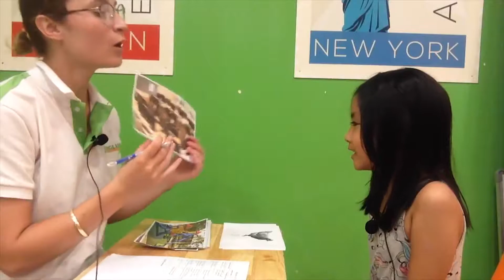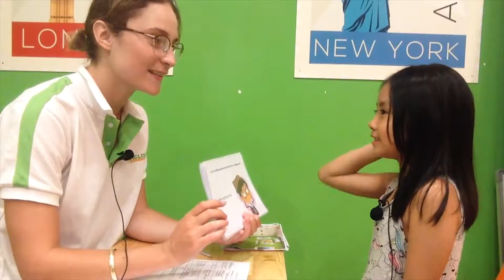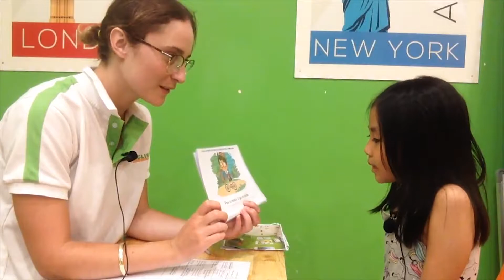Mia B PS3B 21 8 2018